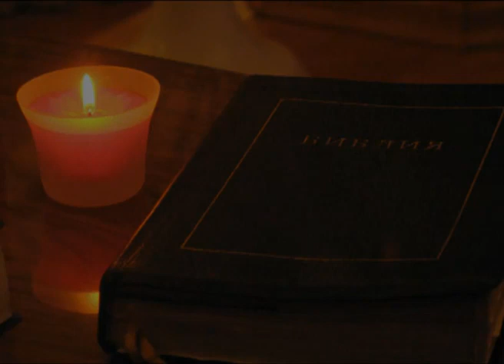100 лет Макеевской Библейской Церкви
100 лет Макеевской Библейской Церкви